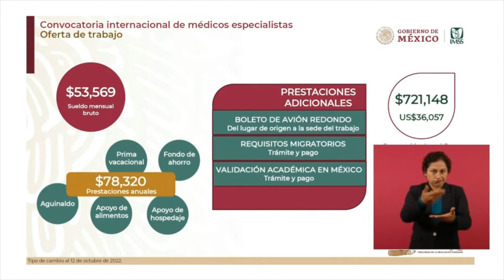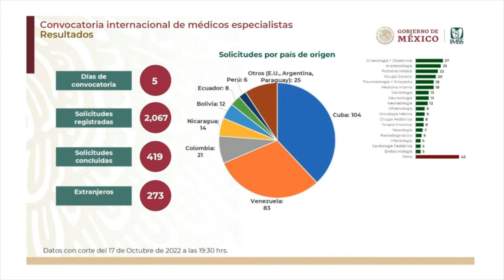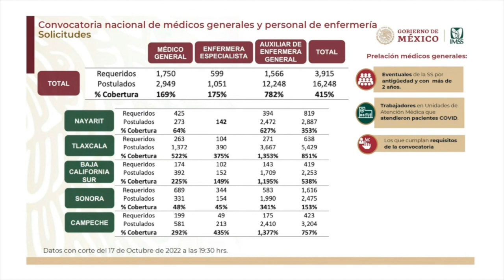Continúa proceso de contratación de médicos especialistas extranjeros: 419 personas inscritas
La convocatoria internacional busca contratar a 749 médicos especialistas extranjeros para cubrir 43 especialidades en 54 hospitales de 13 estados del país.
    Han manifestado su interés en esta convocatoria médicos de Argentina, Bolivia, Colombia, Ecuador, Estados Unidos, Nicaragua, Paraguay, Perú y Venezuela.
    El director general del IMSS, Zoé Robledo, explicó que en la Convocatoria Nacional de Médicos Generales y personal de Enfermería, de los mil 750 médicos generales requeridos ya se postularon 2 mil 949.

El director general del Instituto Mexicano del Seguro Social (IMSS), Zoé Robledo, informó que continúa el proceso de contratación de médicos especialistas y que en seis días se registraron 419 personas mediante la Convocatoria Internacional de Médicos Especialistas, a fin de brindar servicios de salud en 54 hospitales de 13 entidades federativas, sobre todo en unidades médicas de lugares apartados o de alta marginación.

Durante la conferencia de prensa que encabezó el presidente Andrés Manuel López Obrador en Palacio Nacional, Zoé Robledo resaltó que se recibieron 2 mil 67 registros, y de las 419 que terminaron su proceso, de 273 son médicos extranjeros que han manifestado su interés, principalmente de países como Argentina, Bolivia, Colombia, Ecuador, Estados Unidos, Nicaragua, Paraguay, Perú y Venezuela.

Zoé Robledo comentó que en el caso de los médicos especialistas cubanos que se han inscrito, éste se procesa con el Ministerio de Salud de Cuba y Servicios Médicos Cubanos, con quienes se cuenta con un convenio que opera en el país.

Indicó que las condiciones que México ofrecerá para estos trabajadores son: salario de 53 mil 569 pesos, que incluye boleto de avión redondo, traslado al lugar de residencia y centro de trabajo, los trámites para pagos y requerimientos migratorios, así como la validación académica de las instituciones educativas de México, apoyos de alimentos y hospedaje, entre otras prestaciones.

Refirió que los médicos y médicas de las especialidades que más se requieren son Ginecología, Obstetricia y Anestesia, y dentro de la convocatoria se ha tenido una buena participación.

“Esto lo hacemos producto de los años y años que se cerró el sistema educativo, el sistema de salud para la formación de médicos y que hoy nos lleva a tener esta situación que se tiene que cubrir porque la salud no puede esperar”, expuso.

Agregó que la convocatoria sigue abierta, tanto para médicas y médicos especialistas extranjeros y del país.

Por otra parte, el titular del Seguro Social explicó que dentro de la Convocatoria Nacional de Médicos Generales y personal de Enfermería para los estados de Nayarit, Tlaxcala, Baja California Sur, Sonora y Campeche, de los mil 750 médicos generales requeridos ya se postularon 2 mil 949 para cubrir todos los turnos de la semana del Primer y Segundo Nivel de atención.

Añadió que en el caso de Enfermeras y Enfermeros especialistas de los 599 requerimientos ya se postularon mil 51, y para los puestos de Auxiliares de Enfermería existen mil 566 plazas y se postularon 12 mil 248 personas.

Zoé Robledo subrayó que esta convocatoria sigue abierta y en algunos estados se cubrió por encima del 100 por ciento, en el caso de Nayarit alcanzó el 64 por ciento de médicos generales, y en Sonora el 48 por ciento para médicos generales y el 45 por ciento para especialistas de Enfermería.

---o0o---